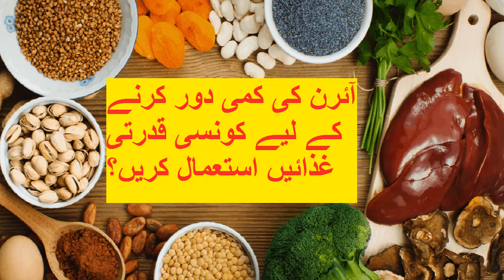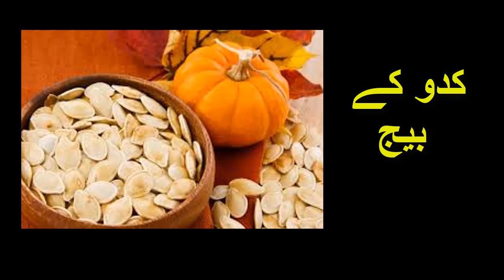Iron Deficiency? Fix it with THESE Natural Foods!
1. Iron deficiency remedies
2. Natural iron boosters
3. Iron-rich foods
4. Anemia natural treatment
5. Home remedies for iron
6. Foods for low iron
7. Natural ways to increase iron
8. Boost hemoglobin naturally
9. Iron deficiency cure
10. Plant-based iron sources
11. Iron absorption tips
12. Vitamins for iron deficiency
13. Healthy diet for anemia
14. Iron supplements alternatives
15. Natural health remedies

Iron Deficiency Natural Treatment |آئرن کی کمی دور کرنے کے لیے کونسی قدرتی غذائیں استعمال کریں؟

anemia

آئرن کی کمی دور کرنے کے لیے کونسی قدرتی غذائیں استعمال کریں ؟
صحت مند زندگی کے لیے خون میں آئرن کا متوازن سطح پر ہونا نہایت لازمی ہے، آئرن کی موجودگی ہیموگلوبن اور قوت مدافعت کی کارکردگی بڑھاتی  ہے، پٹھوں میں درد کی شکایت کم کرتی ہے جبکہ بہتر نیند میں بھی مدد دیتی ہے۔

طبی ماہرین کے مطابق آئرن انسانی صحت کے لیے ایک بنیادی منرل کی حیثیت رکھتا ہے جس کی موجودگی سے جسم کے متعدد اعضاء کو صحیح طریقے سے کام کرنے میں مدد ملتی ہے ، آئرن ہیمو گلوبن کی کارکردگی بہتر بناتا ہے جس کے نتیجے میں خون میں آکسیجن کی ترسیل مؤثر طریقے سے ہوتی ہے ، آئرن کی کمی سے ہر وقت تھکاوٹ کا احساس رہتا ہے اور بھی نیند متاثر ہوتی ہے۔

پر سکون ، بہتر نیند اور مجموعی صحت کے لیے ڈاکٹر کی تجویز کردہ سپلیمنٹس بھی لیے جا سکتے ہیں اور آئرن کی کمی کا علاج مندرجہ ذیل غذاؤں کے استعمال سے بھی کیا جا سکتا ہے ۔

پالک

ہرے پتے والی ساری سبزیاں غذائیت سے بھرپور ہوتی ہیں جن کا استعمال غذا میں روزانہ کی بنیاد پر کرنا چاہیے، پالک آئرن حاصل کرنے کا بہترین ذریعہ ہے ، اسے پکا کر، اسموتھی بنا کر یا سلاد کے طور پر کھایا جا سکتا ہے۔

کالے ، سفید چنے اور دالیں

دالیں اور چنے فائبر ، متعدد منرلز اور وٹامنز سے بھر پور ہوتے ہیں، ان کے استعمال سے پروٹین بھی حاصل ہوتا ہے ، چنے اور دالوں کو نظر انداز کیے بغیر روزانہ ایک ایک پیالی اُبلے ہوئے چنے یا سادہ پکی ہوئی دال کا استعمال کر لیا جائے تو خون میں آئرن کی سطح برقرار رہتی ہے۔

چکندر
اکثر افراد کو چکندر کا ذائقہ پسند نہیں آتا جبکہ اسے جتنا نظر انداز کیا جاتا ہے چکندر اتنا ہی صحت کے لیے مفید ہے، اس میں آئرن اور فائبر کی بھرپور مقدار پائی جاتی ہے ، چکندر میں میگنیشیم ، پوٹاشیم ، وٹامن سی اور اینٹی آکسیڈنٹ بھی پائے جاتے ہیں ، چکندر کے استعمال سے بلڈ پریشر متوازن اور دل کی صحت میں اضافہ ہوتا ہے ۔

کدو کے بیج
کدو کے بیجوں میں بھی آئرن کی وافر مقدار پائی جاتی ہے جبکہ یہ بیج ذیابطیس اور ذہنی دباؤ کم کرنے کے لیے بھی کھائے جاتے ہیں، ان میں مزید زنک، میگنیشیم اور وٹامن کے بھی پایا جاتا ہے، کدو کے بیج متعدد دیسی ادویات میں بھی استعمال کیے جاتے ہیں۔

بروکولی
ماہرین غذائیت کی جانب سے بروکولی کو نہایت مفید سبزی قرار دیا جاتا ہے ، اس میں کیلوریز کی مقدار کم جبکہ آئرن اور دیگر منرلز، وٹامنز کی بھر پور مقدار پائی جاتی ہے ، اس کے استعمال سے بھی آئرن کی کمی دور کی جا سکتی ہے ۔

مچھلی کا استعمال
آئرن حاصل کرنے کے لیے مچھلی کا استعمال بھی تجویز کیا جاتا ہے ، مچھلی کے استعمال سے وٹامن ڈی ، اے ، کیلشیم کی بھی مقدار حاصل ہوتی ہے، مچھلی کو اپنی غذا کا حصہ بنا لینے سے سپلیمنٹس کی ضرورت نہیں پڑتی ، مچھلی بے شمار طبی فوائد کی حامل غذا ہے ۔

ڈارک چاکلیٹ
بچوں بڑوں سب ہی کی پسندیدہ چاکلیٹ کو میٹھے کے علاوہ علاج کے طور پر بھی استعمال کیا جاتا ہے ، اس کے استعمال سے آئرن سمیت ، میگنیشیم ، کوپر، فائبر اور پری بائیوٹکس اور مثبت بیکٹیریاز کی بھی حاصل ہوتی ہے جو کہ معدے اور آنتوں کی صحت کے لیے نہایت مفید ہے۔

کلیجی
گائے ، مرغی کی کلیجی بھی آئرن کی کمی میں مفید غذا ہے، آئرن کی کمی قدرتی طور پر پوری کرنے کے لیے طبی ماہرین کی جانب سے کلیجی کا گوشت تجویز کیا جاتا ہے ، اس کے استعمال سے خون میں آئرن کی کمی دنوں میں متوازن سطح پر پہنچ جاتی ہے۔